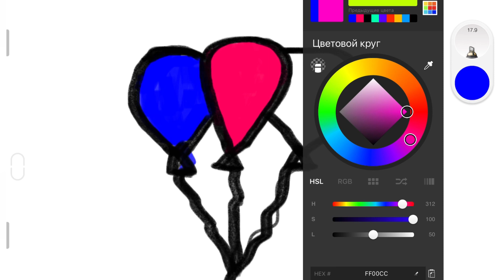How to draw balloon | Children drawing | kids learn to draw picture draw for kids